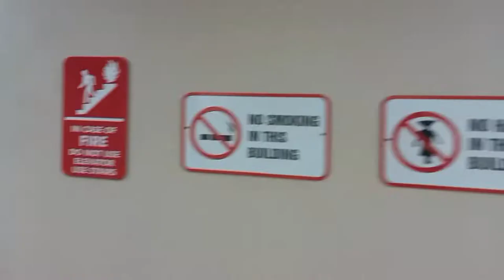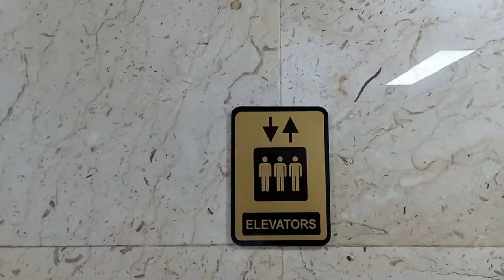Exploring part of Delta, Nigeria|| Federal Secretrait, Asaba🔆.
Did my internship in Asaba and did I enjoy it??